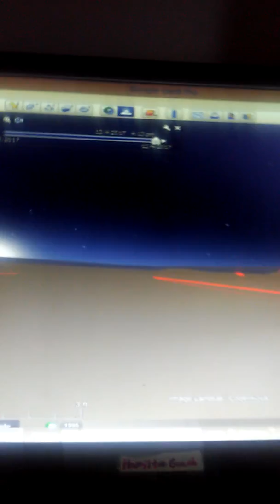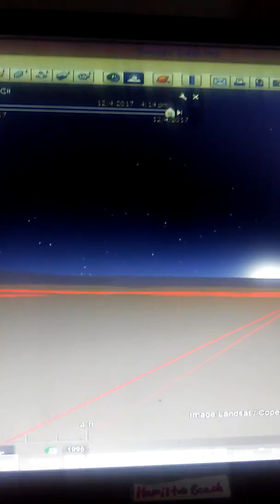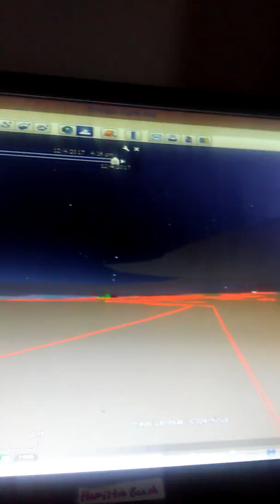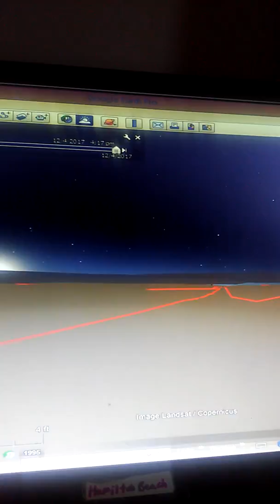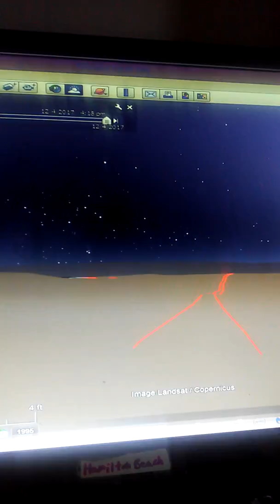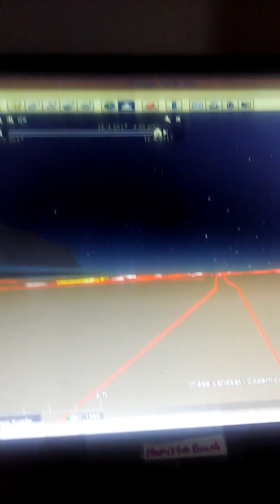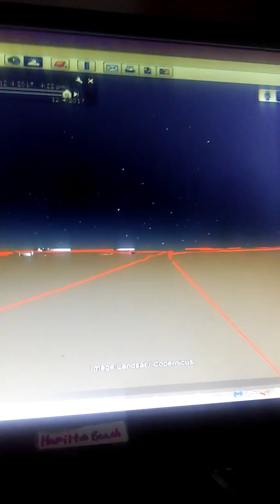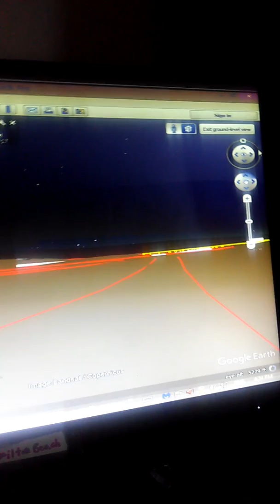Taking a tour around Longview, Dreamland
Longview is a nice town between Kirksville and Orleans